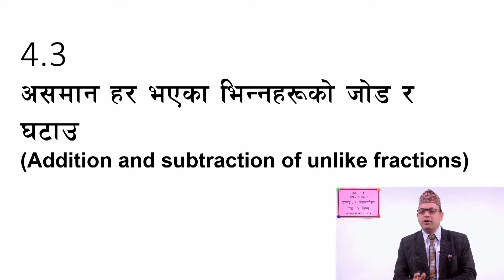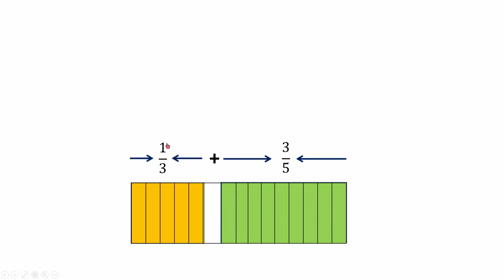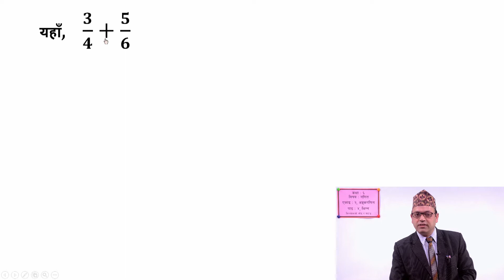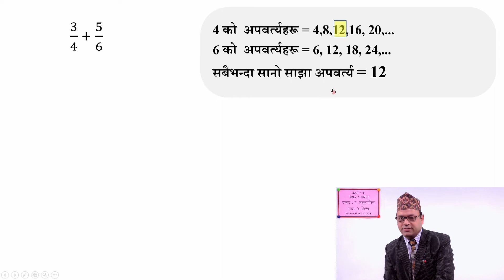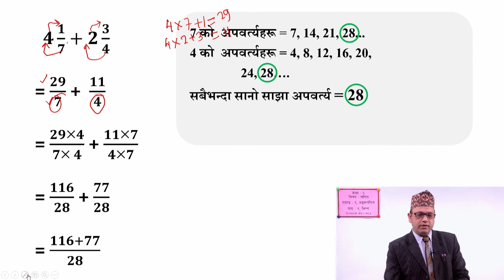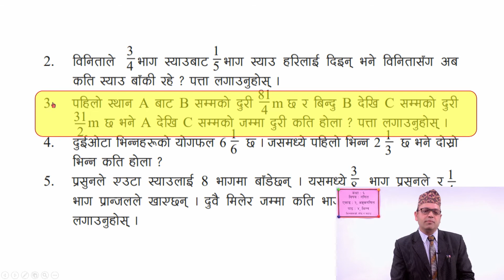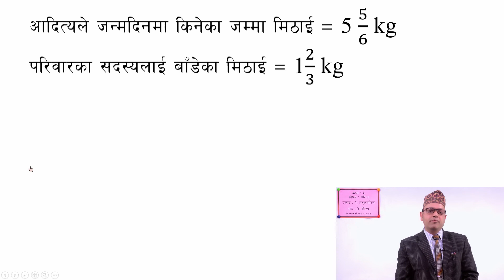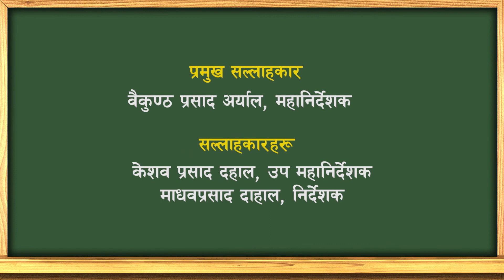15. Class 6 । Maths । Unit 2 । Arithmetic । Lesson 4। Addition and Subtraction of unlike fractions ।